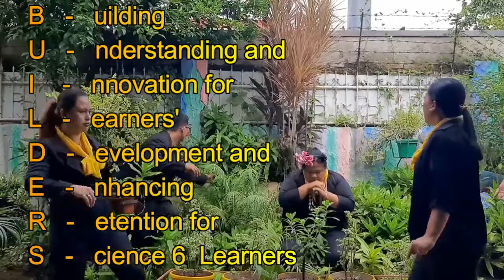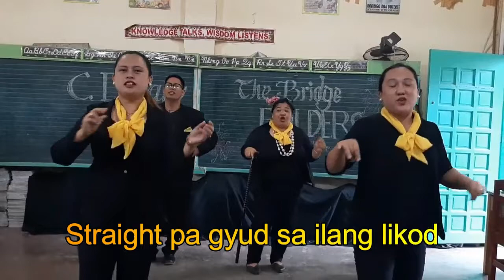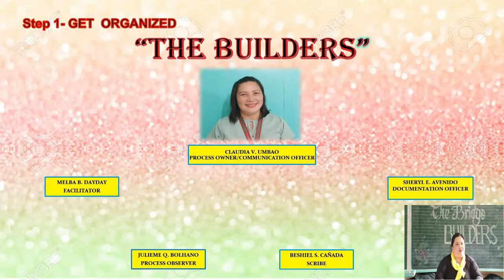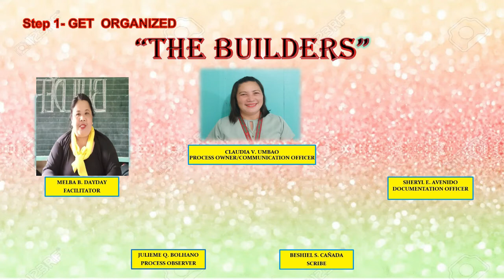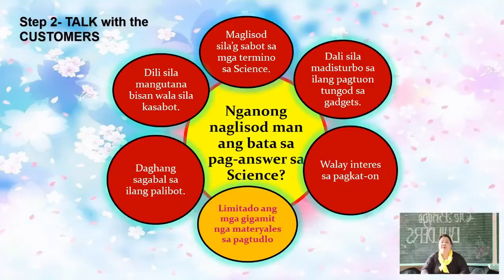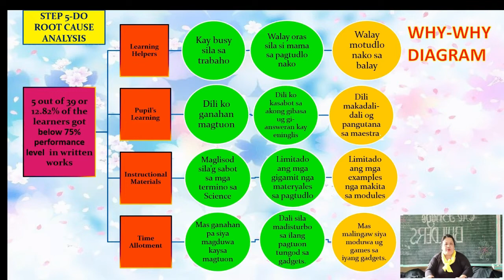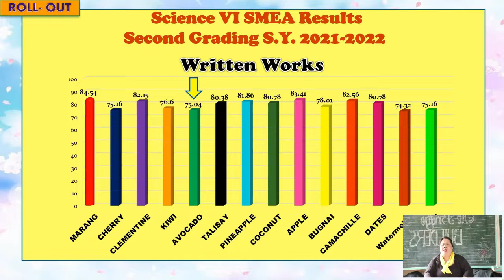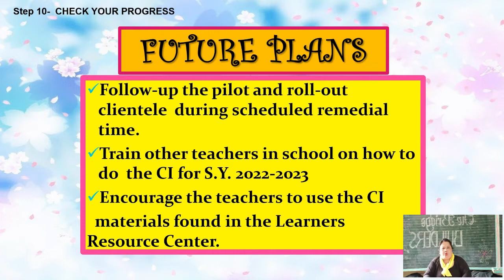CONTINUOUS IMPROVEMENT (CI) TEAM "BUILDERS" | CI JINGLE AND 7 MINUTES PRESENTATION | With Lyrics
-CONTINUOUS IMPROVEMENT (CI) TEAM "BUILDERS" | CI JINGLE AND 7 MINUTES | FULL VIDEO PRESENTATION

-Vertebrates and Invertebrates Jingle
-Language: Bisaya